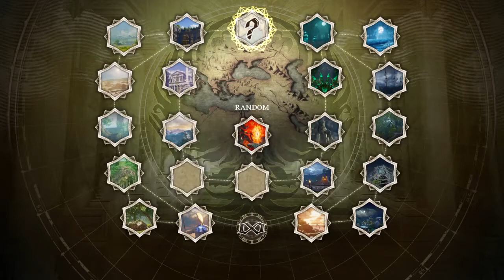SOULCALIBUR™Ⅵ Me and My Best Friend fight im left He's right enjoy part 1